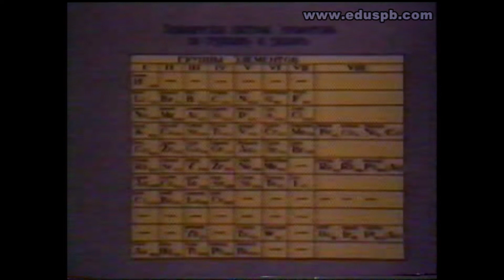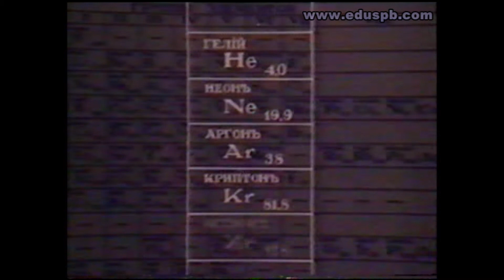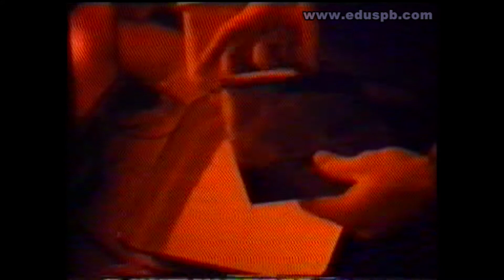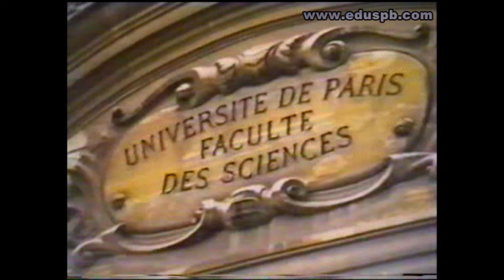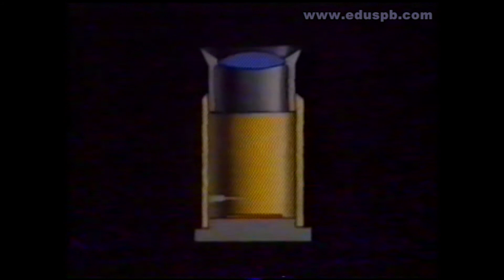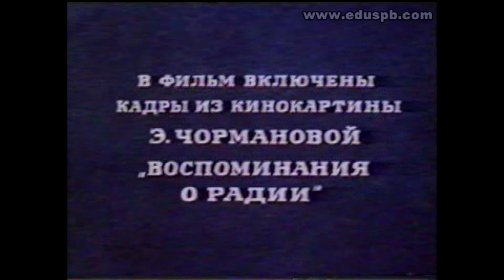Операция "Гелий". 3-я серия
Один из лучших советских научно-популярных фильмов студии Центрнаучфильм. Он посвящен памяти М.П. Бронштейна, автора книги "Солнечное вещество", частично положенной в основу сценария.
Фильм частично игровой.
Третья серия посвящена открытию радиоактивности Беккерелем, радия и полония супругами Кюри.